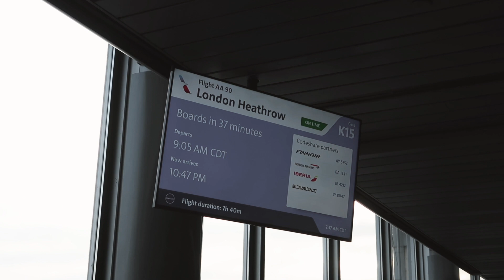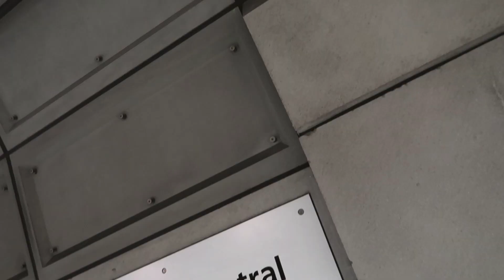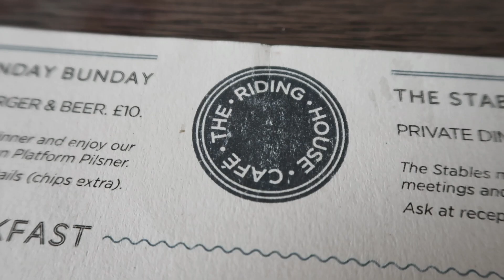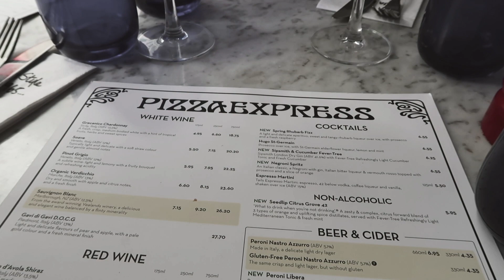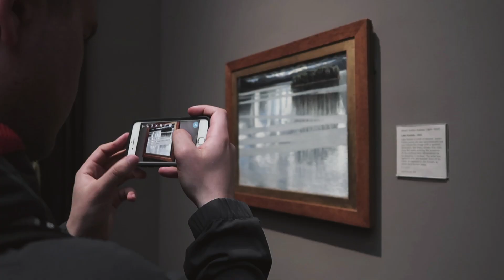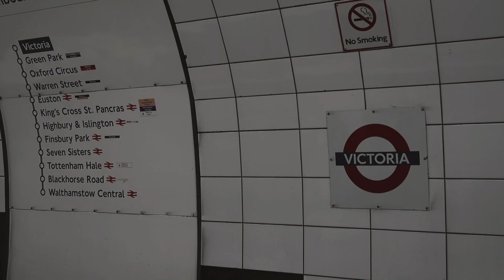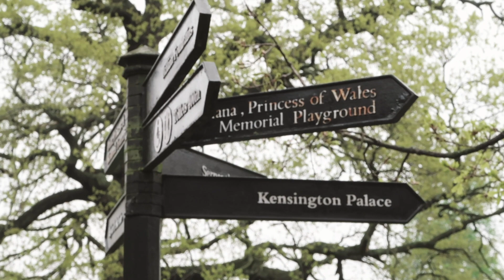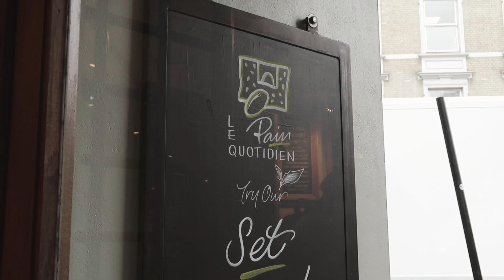London / April 6-9, 2019